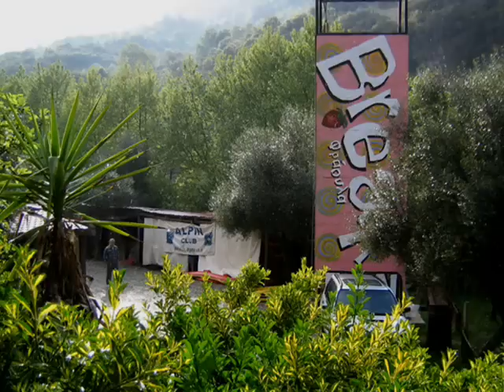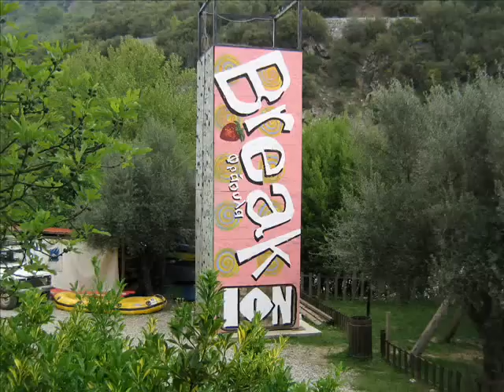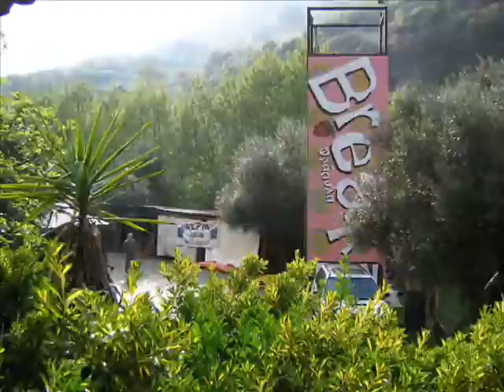Rafting Greece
A slideshow promo from Alpin club best outdoor rafting company in Greece!Rafting Evinos, Lousios, Arachtos!
Alternative path of living!